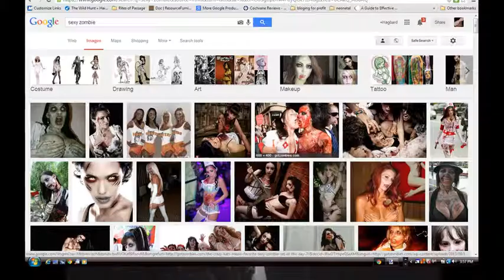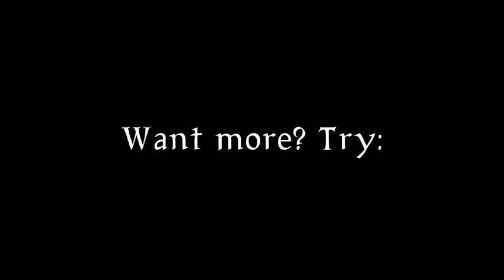Midnight in the Back Row Ep. 3: Night of the Living Dead (1968)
I saw this on a sheet hung on the wall in a crowded dorm room where I couldn't leave. This classic continues to hit...must be why it's not just a franchise but a juggernaut, spawning an entire genre. Anyway it scared me again even, so I'm gonna make fun of it, too.

**Question of the episode!**
What cult movie scared you the most, and did you finish it?

The web series "Midnight in the Back Row" is a production of Cold Turtle Follies. It reviews and comments on old-school cult classics, and has room for both dark humor and careful insight. If one doesn't offend you, maybe the other will; a girl's gotta dream.

Cold Turtle Follies also produces Wasteland Rover, a vault survivor's tour of the Appalachian wasteland of Fallout 76 with the occasional field trip into Fallout 4's Commonwealth.

You can subscribe to get notifications of new videos, email me at , and visit me on Facebook at the Cold Turtle Follies ft. Midnight in the Back Row so there are plenty of ways to complain at me and/or keep up-to-date on what's coming up.

Keep circulating the links!